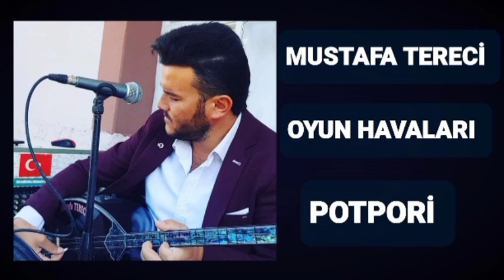MUSTAFA TERECi OYUN HAVALARI (POTPORi)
MUSTAFA TERECi’NiN ARŞiV KAYDI OLAN "OYUN HAVALARI (POTPORi)" SERiSi SiZLER iÇiN ​⁠​⁠@MüzikEsintileri YOUTUBE KANALINDA YAYINDA...

Eser Adı : Oyun Havaları (Potpor)
İcraacı Sanatçı : Mustafa Tereci (Sazcı Musti)
Seslendiren (Solo) : Mustafa Tereci
Bağlama (Saz) : Mustafa Tereci
Org : Mustafa Tereci
Rec Kayıt : Müzik Esintileri
Aranje/Düzenleme : Müzik Esintileri

Eser İçerikleri;
- Vur Oynasın Zillere
- Hidayet
- Ankaranın Bağları
- Selver
- Erik Dalı
- Gel Gel Gümüle Gel (Dom Dom Kurşunu)
- Yumurtanın Sarısı
- Al Yarim Bu da Sana
- Pınarın Başında Testi Var İmiş
- Mendilimin Yeşili

Eserler;
00:00 - Vur Oynasın Zillere
01:56 - Hidayet
04:45 - Ankaranın Bağları
06:53 - Selver
10:07 - Erik Dalı
11:06 - Gel Gel Gümüle Gel (Dom Dom Kurşunu)
13:01 - Yumurtanın Sarısı
15:04 - Al Yarim Bu da Sana
17:02 - Pınarın Başında Testi Var İmiş
18:03 - Mendilimin Yeşili

mustafa tereci arşiv kayıtları (sazcı musti - babaoğul saz ekibi 2013)

Etiketler;
MUSTAFA TERECi POTPORi OYUN HAVALARI
MUSTAFA TERECi SÜPER OYUN HAVALARI